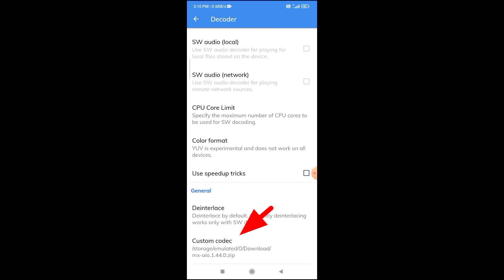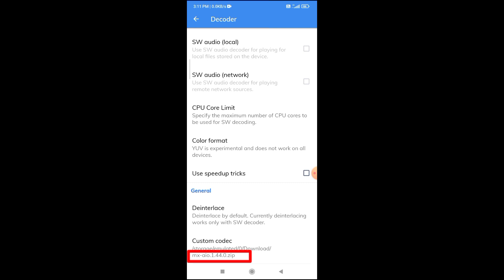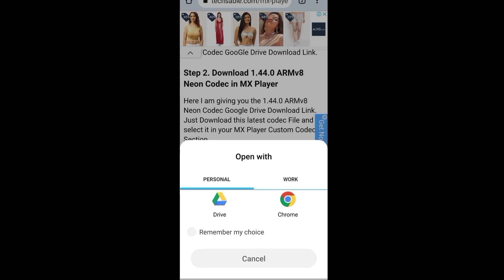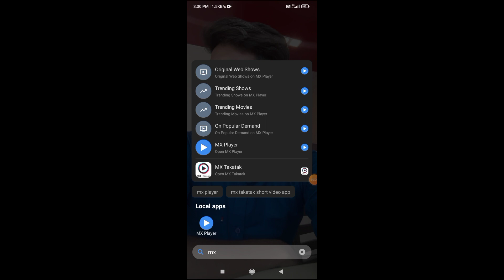This audio format eac3 is not supported mx player | Custom codec latest version for mx player armv8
this audio format eac3 is not supported mx player || How to fix this audio eac3 is not supported

Hello guy's I am Saurabh technology

mx player version 1.44.0 armv8 neon codec
this audio eac3 is not supported
how to fix this audio eac3 is not supported
this audio format eac3 is not supported mx player 2022
this audio format eac3 is not supported
this audio format (eac3) is not supported malayalam
mx player this audio format eac3 is not supported
mx player audio format not supported eac3
this audio format eac3 is not supported 2021
mx player eac3
mx player eac3 not supported fix problem eac3 audio format in mx player
mx player codec
mx player audio codec eac3
custom codec for mx player
eac3 audio mx player
Mx Player EAC3 Audio Format Not Supported